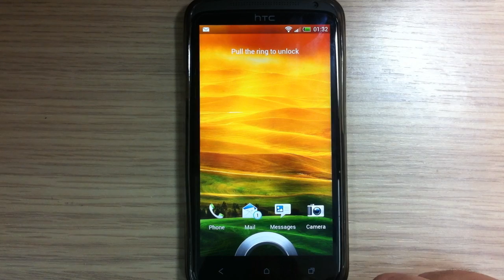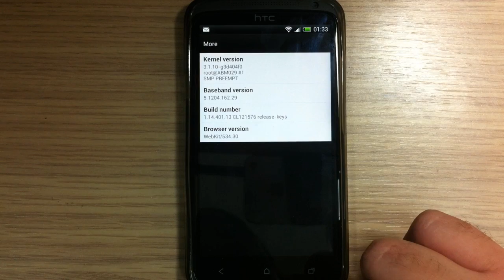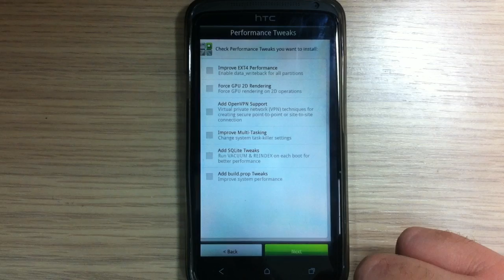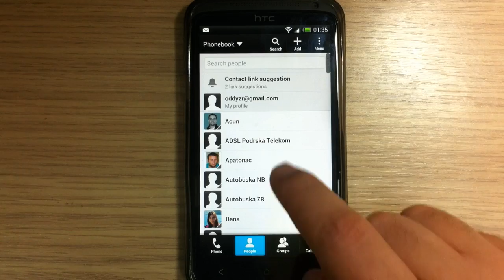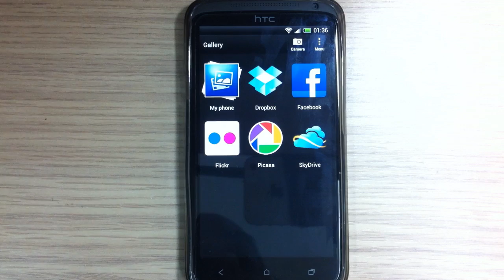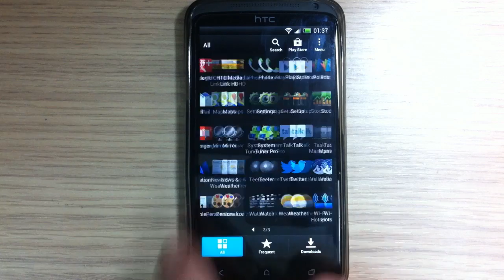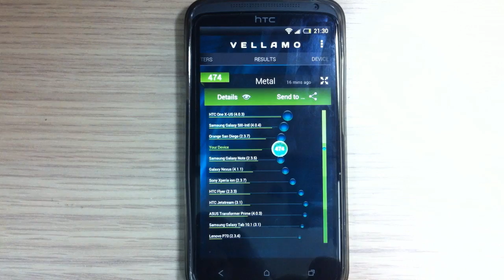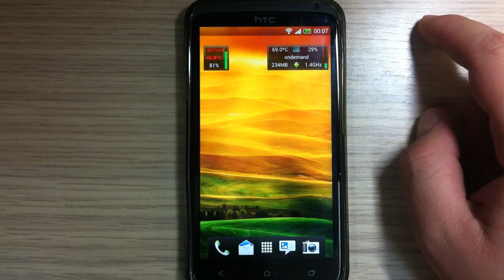HTC One X Android Revolution HD | Jelly Bean | High Quality & Performance | Sense 4+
HTC One X on Custom Rom Android Revolution HD 12.0 | Jelly Bean & Sense 4+ (Sense 4+ look, Android 4.1.1 JellyBean) by mike1986.
With Stock Kernel 3.1.10-g3d404f0
Based on One X+ 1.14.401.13

You can find all about this custom rom here (don't forget to give thanks and rate if you like it):

Here is the quide how to update hboot to HBoot 1.28 (by stuart0001)